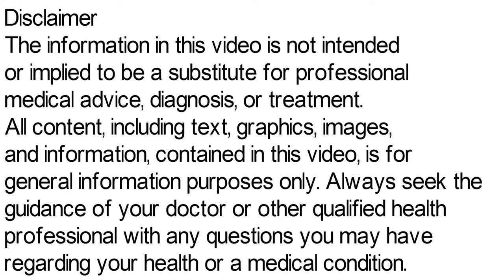Myfair Cream, Myfair Cream Ke Fayde | Myfair Cream Review, Myfair Cream Uses, Side Effects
myfair cream, myfair cream ke fayde, myfair cream kaise use kare